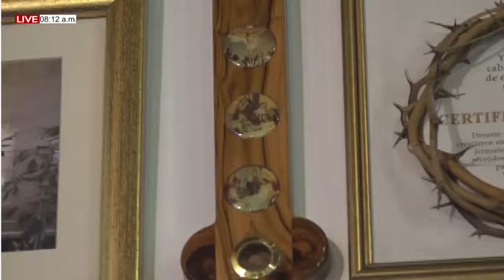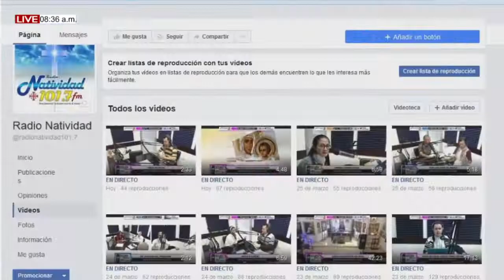FIESTA EN EL CIELO Jueves, (26/08/21) ¿CÓMO HACER SILENCIO EN MI MENTE? / Ali E Isidra